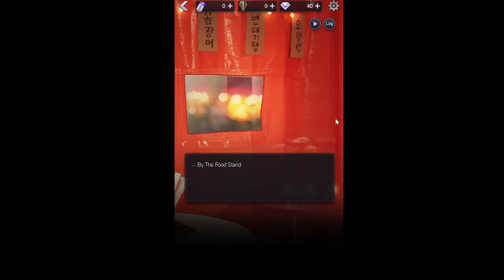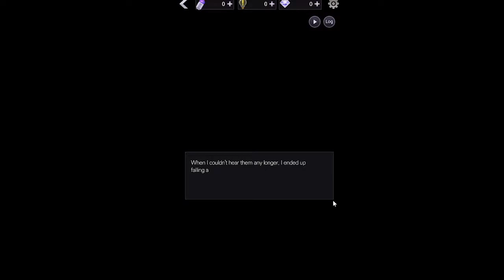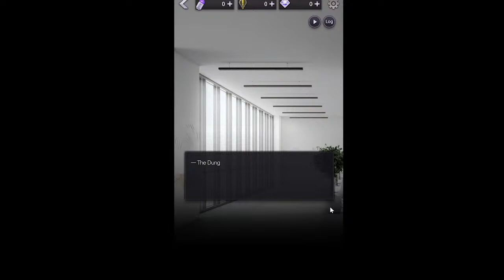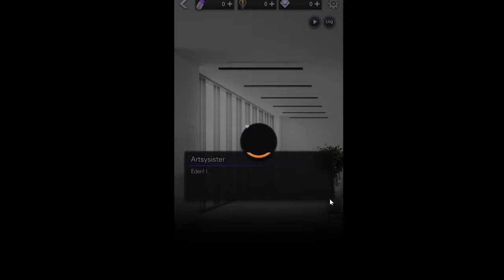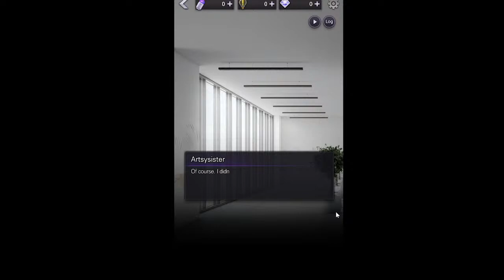Blood Kiss Lets Play - Part 2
The job I barely managed to get is in a dungeon filled with vampires? What would you do, if you had to work together with dangerous and mysterious vampires who hate humans? Experience the secret romance in interactive otome game with these ikemen vampires, in Blood Kiss!
This stream is created with letsplay
In a twist of fate far from an inheritance, "you" find yourself burdened with sudden debt. Just when all seems lost, an opportunity arises that could turn your life around.
The catch? You must survive a detention center where vampires that have lost all control are imprisoned...

In the vampire's lair, will "your" future be fraught with danger, or could there possibly be a chance for romance?
- Embark on a genuine otome romance simulation game where 'your' choices determine the ending.
- Dive into a female-oriented visual novel where your decisions unfold unique storylines with four men.
- In BloodKiss, you are the protagonist. Craft your own love story.
- With over 200 choices, explore each character's ending, special illustrations, and hidden finales.
- Begin your perilous yet romantic dates with these four men today.
Dayn's right-hand man, a loyal vampire, "Eden"
The vampire with a complex about his origins, mysteriously adorable, "Ruel"
The kind-hearted half-vampire who sees himself as a monster, "Gray"
The head vampire of noble lineage, "Dayn"